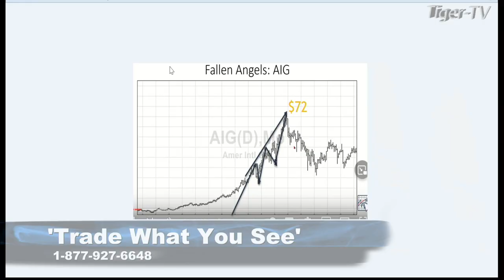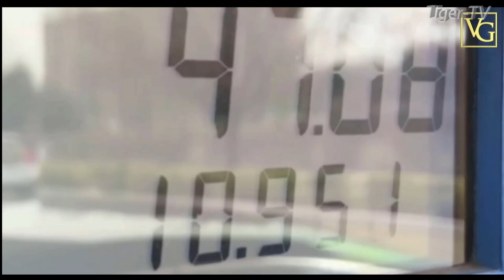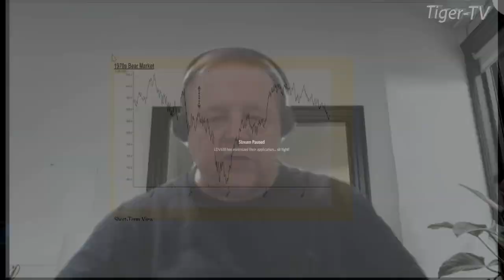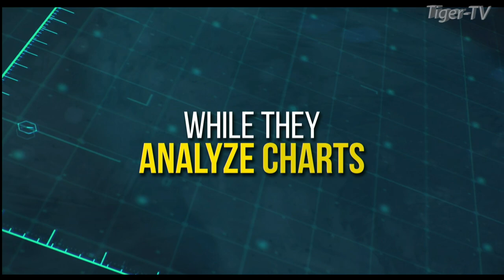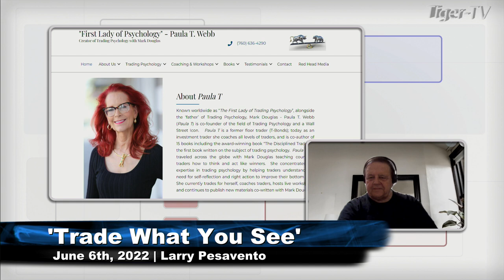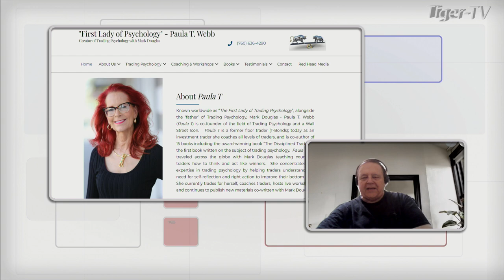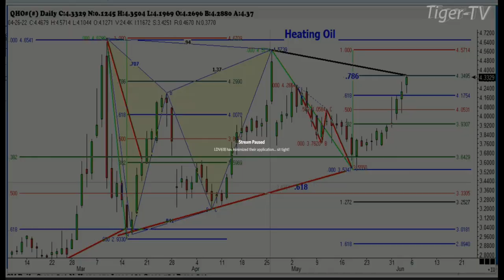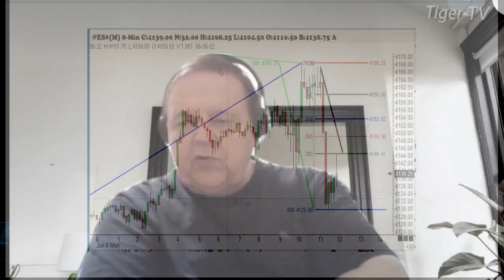June 6th, Trade What You See with Larry Pesavento n on TFNN - 2022